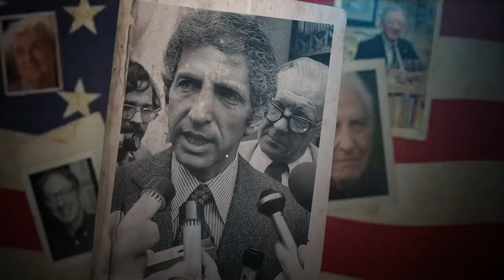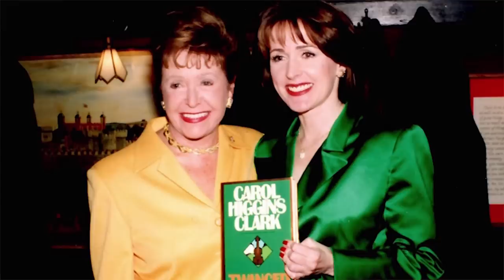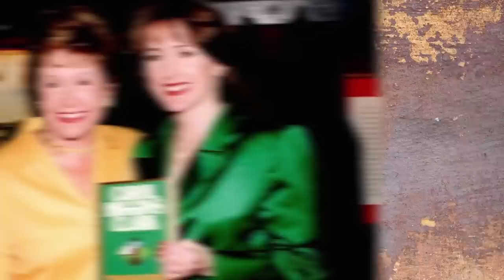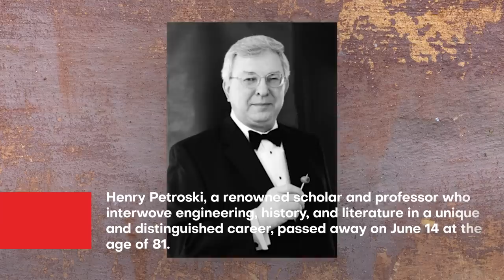R.I.P. 12 Big Stars Who Died Today Sat, June 18, 2023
In today's video, we pay tribute to the lives and legacies of remarkable individuals who have recently passed away. Join us as we remember their contributions to various fields and celebrate the impact they had on the world.

Dan Lardner, the acclaimed singer and guitarist of indie rock band QTY, has tragically passed away. Lardner's authentic songwriting and QTY's distinctive sound made a lasting impression on the indie rock scene.

Daniel Ellsberg, the famed Pentagon Papers whistleblower, leaves behind a legacy of bravery and commitment to truth. His actions shaped public opinion and contributed to significant political changes.

Brett Hadley, a celebrated actor known for his iconic role in "The Young and the Restless," has left an indelible mark on television history. His versatile acting range captivated audiences for decades.

Carol Higgins Clark, a best-selling mystery author and esteemed actress, leaves us with a treasure trove of captivating stories and a generous spirit.

Reggie Moore, a major force in Angolan basketball, has left an enduring legacy through his exceptional skills and sportsmanship.

Sir Ben Helfgott, a Holocaust survivor and Olympic weightlifter, exemplified the resilience of the human spirit and dedicated his life to preserving the memory of the Holocaust.

Sadao Nakajima, a revered Japanese film director, enriched cinema with his versatile storytelling and left behind cinematic masterpieces.

Gordon McQueen, the legendary Scottish defender, will be remembered for his outstanding career in football and his battle against dementia.

Sir James Gilbert Hardy, an Australian winemaker, businessman, and esteemed yachtsman, leaves behind a legacy of excellence in winemaking and sailing.

Henry Petroski, a distinguished scholar and professor, enriched engineering and public understanding through his unique approach to scholarship.

Frank Bonner, known for his beloved portrayal of Herb Tarlek on 'WKRP in Cincinnati,' entertained audiences with his comedic brilliance and made significant contributions as a TV director.

Charles Webb, the unconventional author of 'The Graduate,' challenged societal norms and left an enduring legacy through his thought-provoking storytelling.

Join us as we celebrate the lives and legacies of these extraordinary individuals. May their contributions continue to inspire and their memories be cherished.